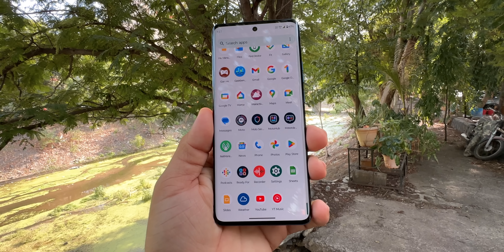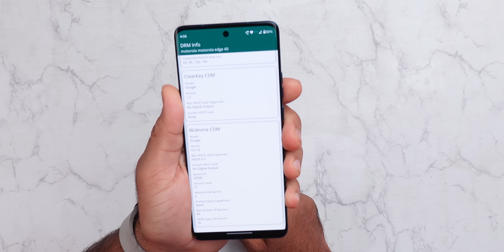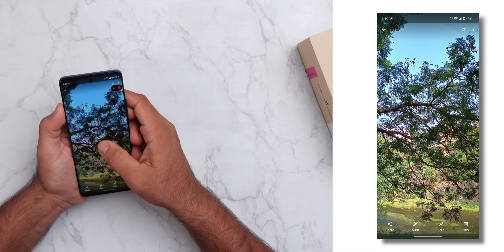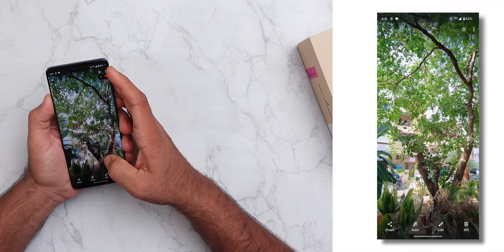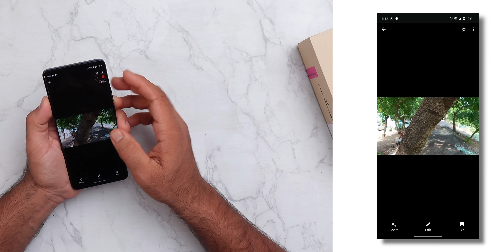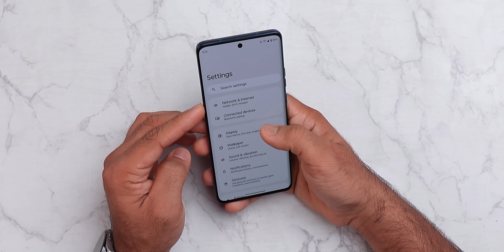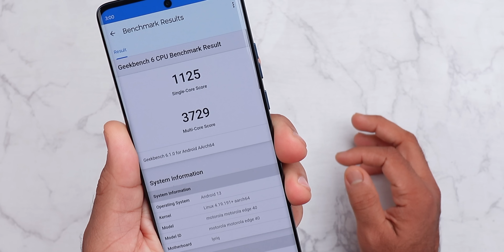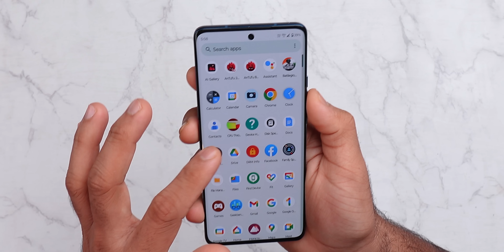MOTO Edge 40 Unboxing - Sale Unit | 144Hz Curved OLED😍 | DM 8020🔥 | IP68💧 | Metal Body🤯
Hey, Guys, This is the Unboxing and My First Impression overview of the MOTO EDGE 40, it Comes with Dimensity 8020 and 144HZ OLED Display, IP 68 Rating with Wireless Charging, All this for 30k.

Video Highlights:
00:00 intro
00:34 Unboxing
01:05 Build and Design
02:42 Display
03:10 Sound
03:45 Network
04:38 Security
04:59 Battery Life and Charging
05:15 Wireless Charging & IP68
05:40 Cameras
09:00 Performace
10:39 Gaming
11:45 Software
12:50 conclusion